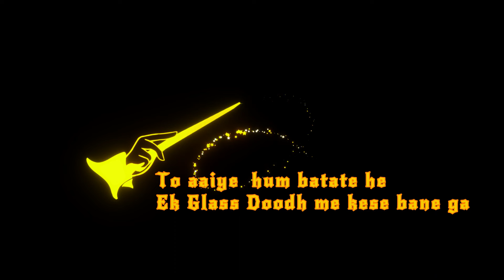सिर्फ 1 गिलास दूध से आसान और स्वादिष्ट पेडा कैसे बनाएं? | Milk Peda | Quick | Homemade | Easy ?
VD/01/23